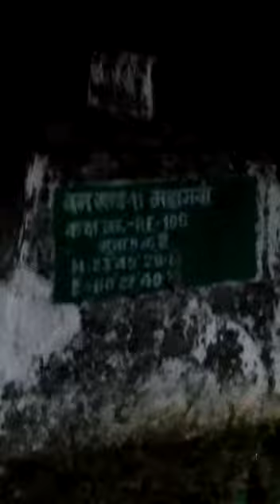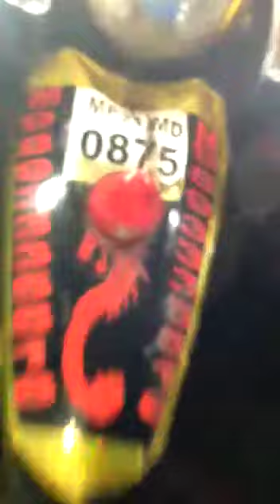Katni City Katni MP India Me Arjundas Jhamnani Sarp Visheshagy Dwara Janhit Me Jankari Mb 9893335518